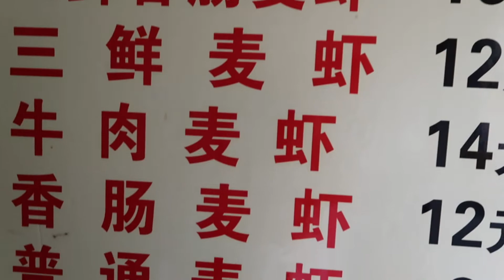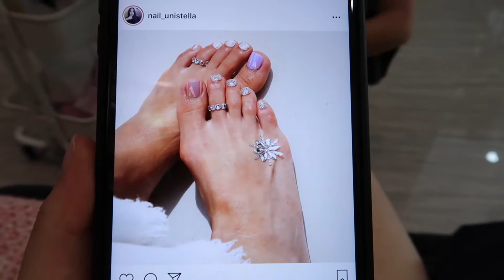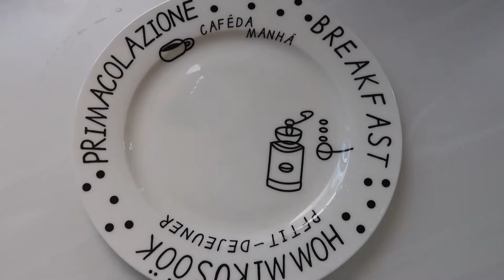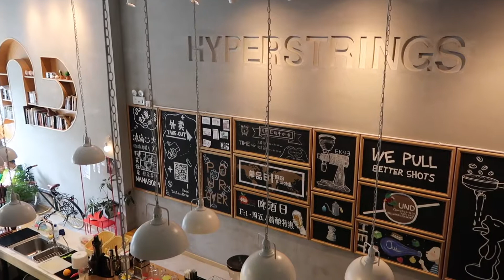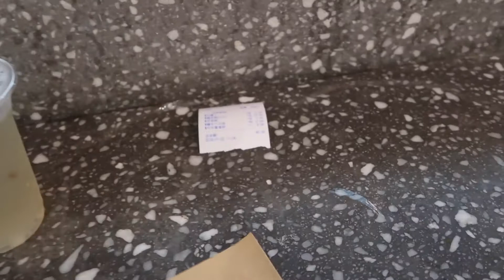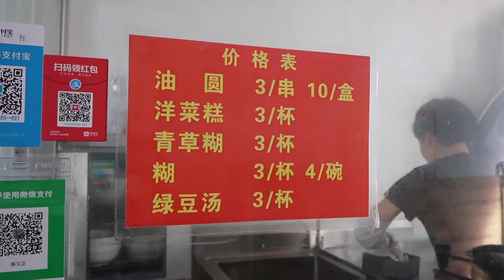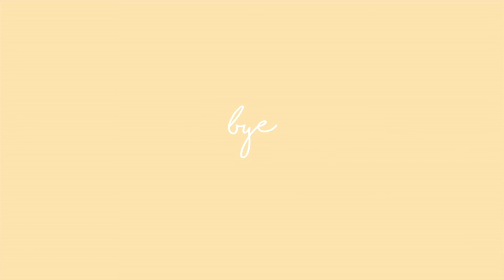【Vlog】What i did in July. 7月零零碎碎记录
Enjoying simple life of this summer ☀️at home.